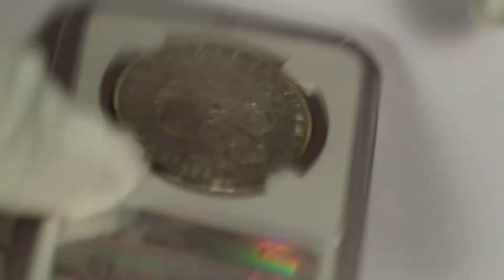1881-S Morgan Dollar NGC MS65* CAC Star Grade Full Rainbow Toned Reverse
A short video of a 1881-S Morgan Dollar NGC MS65* CAC. Here is an 1881-S Morgan Silver Dollar which has been graded MS65* by NGC and is encapsulated in a newer-style edge-view holder. The coin has also been certified by CAC as being solid for the assigned grade. The star designation is given by NGC to coins with exceptional eye appeal. This is a very flashy and semi-prooflike silver dollar with amazing reverse rainbow toning. The coin has been holdered with the reverse side facing front to show off the impressive color which completely covers the surfaces. The photo came out a little darker than the coin appears in hand. The obverse side is untoned and shows several light marks that are consistent with the grade. Overall, the coin is an excellent example of a toned Morgan Silver Dollar with a star grade and CAC approval.

Mike
Michael Kittle Rare Coins